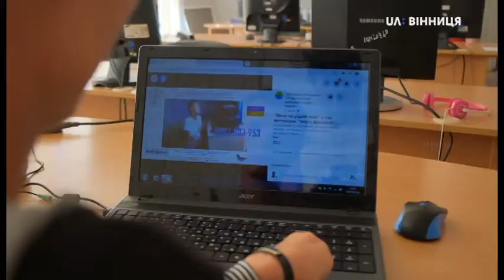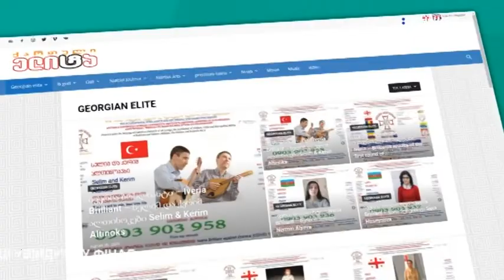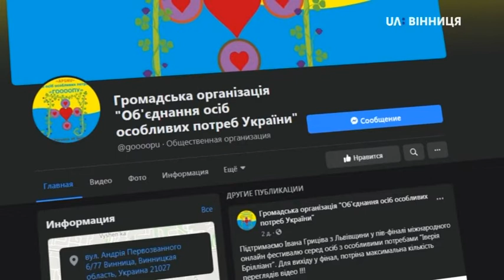09.09.2020. Троє вінниччан змагаються в міжнародному вокальному фестивалі серед осіб з інвалідністю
Троє вінниччан змагаються в міжнародному вокальному онлайн фестивалі для людей з інвалідністю "Іверія Брілліант". Ініціаторами та організаторами конкурсу є грузинська громадська організація “Соціальне підприємництво”. Участь у фестивалі беруть представники семи країн світу: Грузії, України, Польщі, Румунії, Азейбарджану, Вірменії і Туреччини. Із 33 учасників - 9 від України. Репер, поп і рок виконавиці. Хто вони і  як їх можна підтримати - дивіться у матеріалі Ольги Орел.